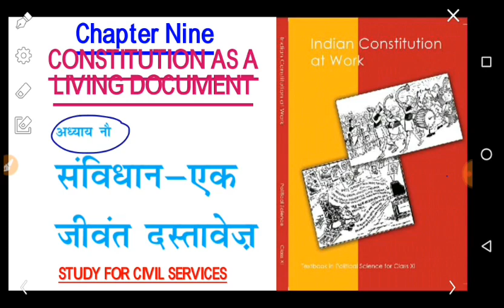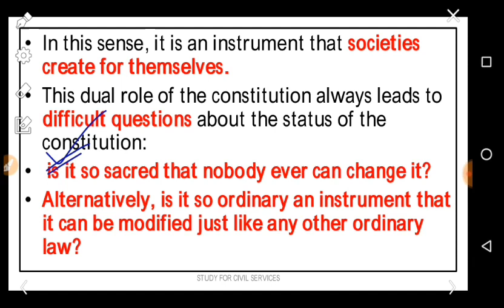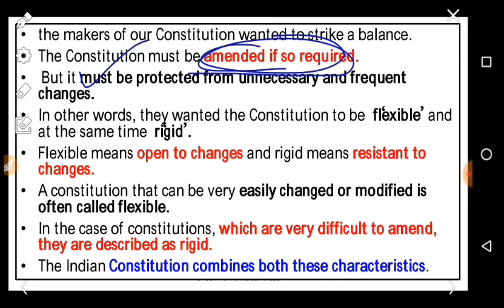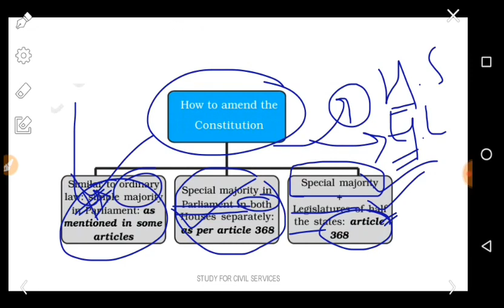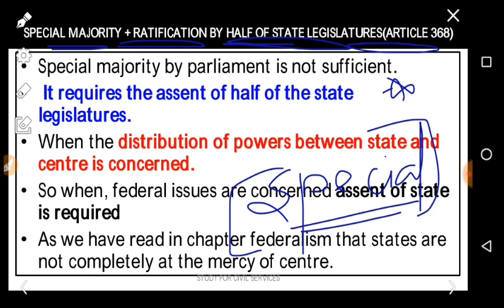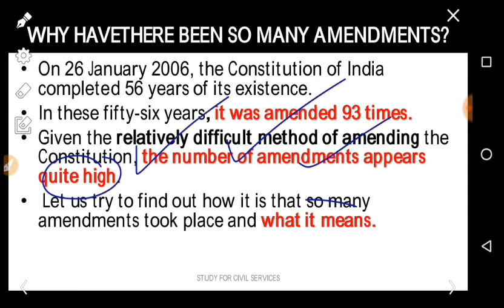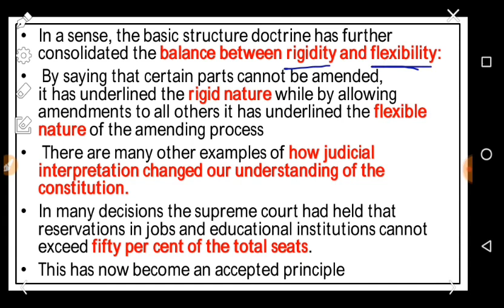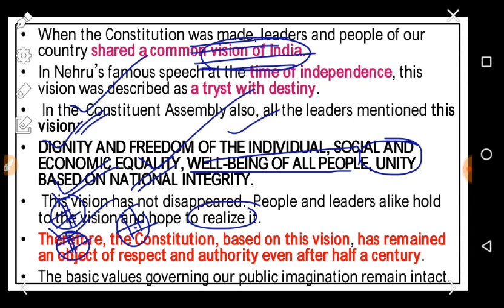NCERT POLITY संविधान एक जीवंत दस्तावेज CONSTITUTION LIVING | class 11 chapter 9 upsc ias pcs ssc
After watching this video you will find out that: the Indian Constitution can be amended according to the needs of the time, though many such amendments have already taken place, the Constitution has remained intact and its basic premises have not changed, the judiciary has played an important role in protecting the Constitution and also in interpreting the Constitution and the Constitution is a document that keeps evolving and responding to changing
situations.

Indian Constitution at work book summary
ncert polity class 11 chapter 9 Constitution as a living document

federalism federal government structure nyaypalika legislature parliament lok sabha rajya sabha vidhan sabha

useful for all competitive exams like ias pcs upsc uppsc uppcs mppsc bpsc ukpsc  cgpsc ssc cgl chsl civil services exam upsssc  school exams

ncert political science class 6 , 7  , 8 , 9 , 10 , 11 , 12